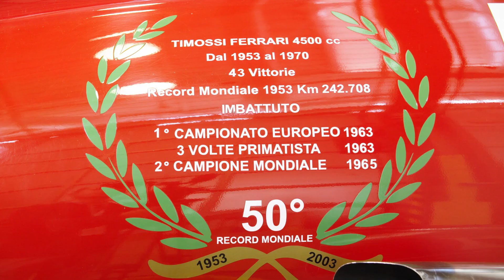Loď Ferrari Arno XI (press video)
Jediný hydroplán s motorem Ferrari v historii získává celosvětovou pozornost ve svém původním domovu v italském Maranellu. Tento historický jedinečný hydroplán postavený v roce 1952, s osobním zapojením samotného Enzo Ferrariho, je připravován na nadcházející 70. výročí s obnovou motoru ve slavném technickém centru Ferrari Classiche.